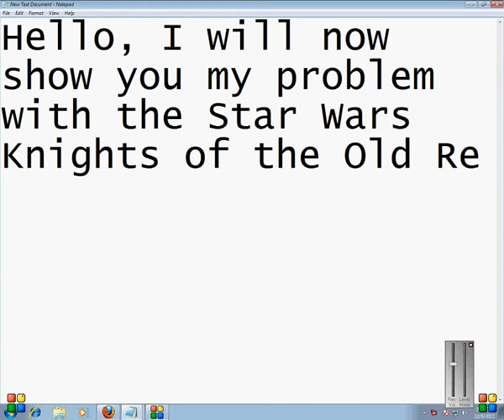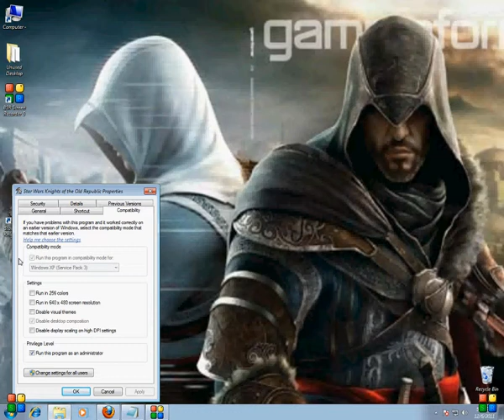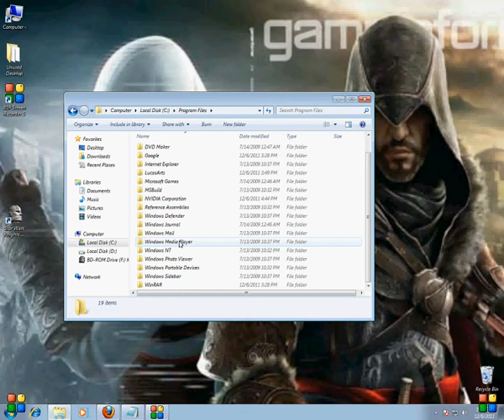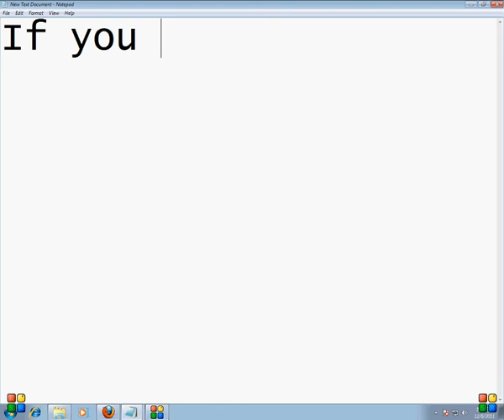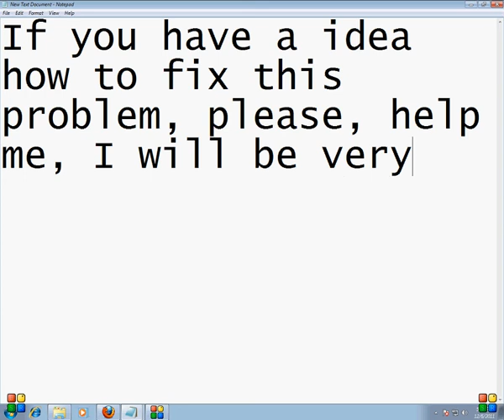Problem with the SW KotOR 1 .HOW TO FIX THIS???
I've tried everything, and nothing works :(